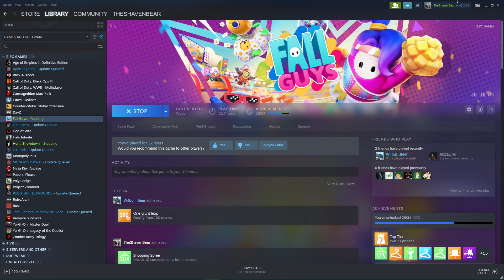Server Wipe with Wilbur_bear | Hunt Showdown